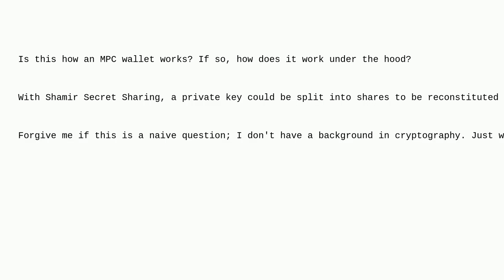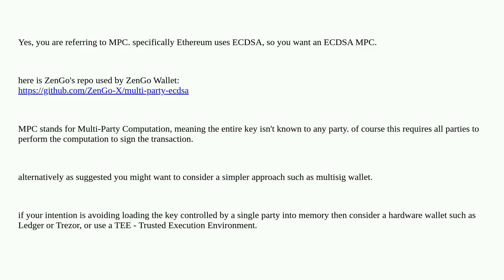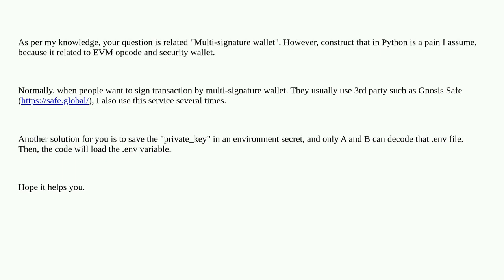Ethereum: Sign a transaction without loading full private key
Sign a transaction without loading full private key

A special thanks goes out to the community

  private-key cryptography python wallets web3.py